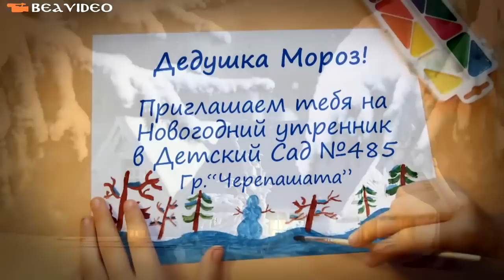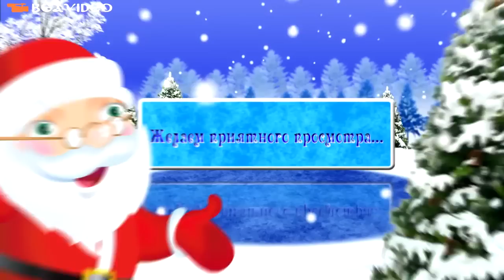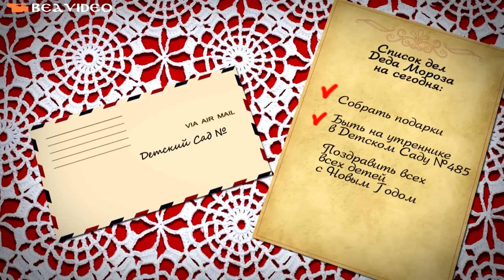Новый год в яслях